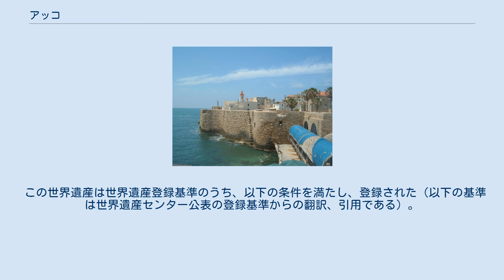アッコ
旧市街の海城 アッコ（ヘブライ語: עַכּוֹ‎、アラビア語: عكّا‎、英語: Acre）は、イスラエル北部の西ガリラヤ地方に位置する北部地区にある市。
「アッコ」はヘブライ語での読み方であり、英語ではアクレと呼称される。
その他、アッカー（アッカ）、アッコン、アークル、サン・ジャン・ダクル（Saint-Jean-d’Acre）などとも呼ばれる。
新約聖書ではヘレニズム時代の呼称であるトレマイもしくはプトレマイスとして言及される。
 アッコは地中海に面した港湾都市であり、歴史的には東地中海交易の拠点として栄えた。
イスラエル独立後も、イスラエルに残ったパレスチナ人が多く定住し、人口のおよそ3分の1を占めている。
 アッコ旧市街は、2001年にユネスコの世界遺産リスト（文化遺産）に登録された。
旧市街は地上にオスマン帝国時代の各種建築物が残っているだけでなく、地下により古い十字軍時代の大規模な遺構が現存していることが確認されている。
 1104年、第1回十字軍によりボードゥアン1世が街を占拠して、パレスチナの中心都市にした。
1187年、アイユーブ朝のサラディン率いる軍隊により、イスラム勢力が街を奪還するが、1189年8月、ギー・ド・リュジニャンによって陸と海から、街が包囲される。
1191年7月にリチャード1世らが率いる第3回十字軍が来るまでは持ちこたえていたが、アッコン包囲戦でイスラム勢力は敗北。
十字軍によって再び占拠される。
1192年、エルサレム王国の首都となる。
1229年、ホスピタル騎士団の支配下となる。
 その後、アイユーブ朝やマムルーク朝の反撃によってシリアにおける十字軍国家の領域は徐々に奪われていき、アッコは13世紀後半には十字軍国家に残された数少ない重要拠点となった。
1291年、マムルーク朝スルターンのアシュラフ・ハリールが率いる軍によってアッコは落城し、これにより十字軍国家はシリアにおける拠点をほぼ失った。
以後200年以上、アッコはマムルーク朝によって統治された。
 1517年にマムルーク朝が滅びると、アッコはオスマン帝国によって統治された。
18世紀にはザーヒル・ウマルやジャッザール・パシャといった中央から半ば自立した有力者による支配のもと、城塞の修復や公共施設の建設などの都市整備が進められた。
18世紀はヨーロッパとレヴァントを結ぶ東地中海交易が再び盛んとなった時期で、貿易港であったアッコも発展した。
旧市街に残るオスマン時代の町並みはこの時期に整備されたもので、当時の繁栄やオスマン帝国における地方有力者の強大な権力を物語っている。
 1799年にはナポレオンのエジプト・シリア戦役の舞台の1つとなった（アッコ包囲戦 (1799年)）。
第一次エジプト・トルコ戦争ではアッコへ侵攻したイブラーヒーム・パシャのエジプト軍に対し守備隊が頑強に抵抗したが、1832年に陥落しアッコはムハンマド・アリー朝によって支配された。
1840年にロンドン条約が結ばれると再びオスマン帝国によって支配され、20世紀初頭にはヒジャーズ鉄道の支線が開通している。
 第一次世界大戦末期の1918年9月にメギッドの戦いでオスマン軍が敗れるとオスマン帝国による支配は終焉を迎え、イギリス軍がアッコを占領した。
戦後、イギリス委任統治領パレスチナが成立するとアッコもその領域に含まれた。
第二次世界大戦中の1941年にはこの地でイギリス軍とシリアに駐屯するヴィシー・フランス軍の間にサン・ジャン・ダクル休戦協定が結ばれている。
1948年、アッコは現在のイスラエル領となった。